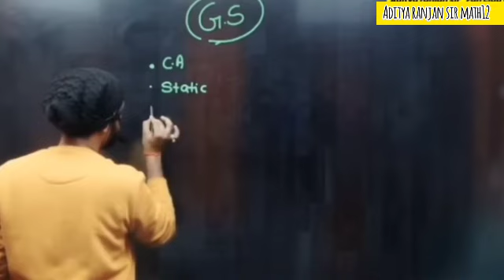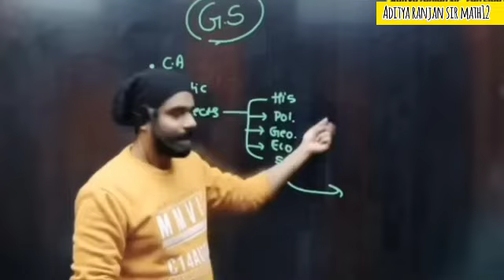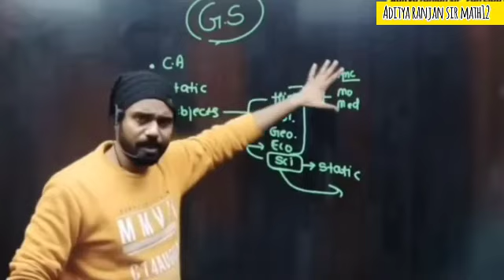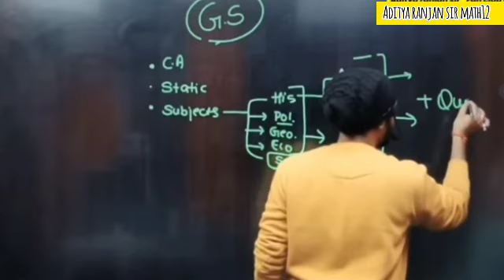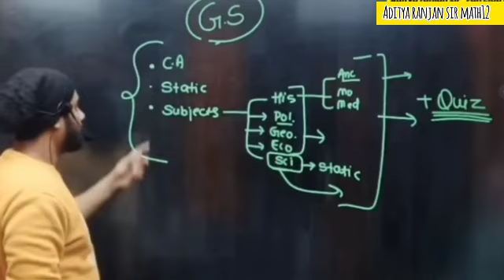GK/GS 📚 के लिए कैसे तैयारी 🤯 करे//Detailed Video 🔥By Aditya ranjan sir excise inspector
Keywords...

file:///storage/emulated/0/Android/data/com.android.chrome/files/Download/0449.%20Sunny%20Island%20-%20AShamaluevMusic.mp3

video credit:@RankersGurukul  🙏🙏🙏

aw rajan sir Math12